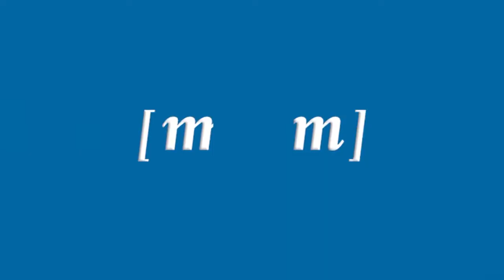Exitosa vuelta de Bombalurina con la representación de ‘Un gran día’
Bombalurina ha vuelto a los escenarios seis años después de su última obra: ‘Mary Poppins’. Lo ha hecho con la representación de ‘Un gran día’, la adaptación de una película a la que se le ha incluido hasta 25 temas del pop rock español. Una vuelta a escena con un elenco de actores renovado y que dio lo mejor de sí mismos sobre las tablas del Kursaal en la premier para patrocinadores.